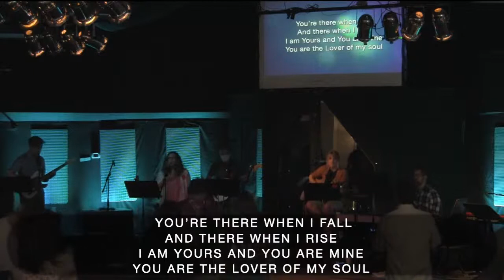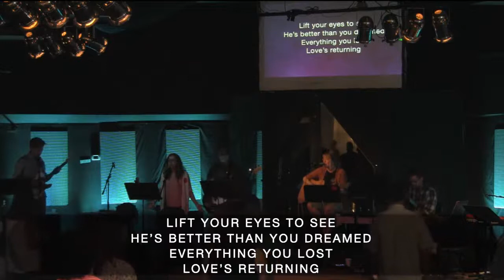August 2, 2020 | Hearing the Lord | Guests from Bethel